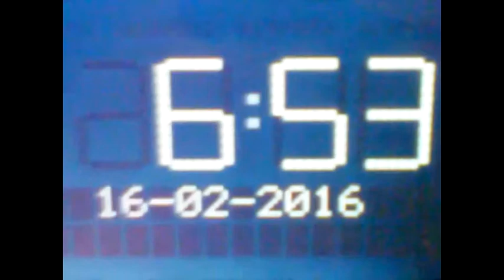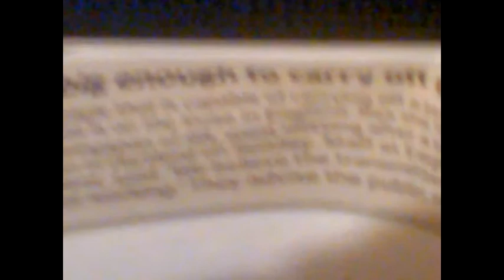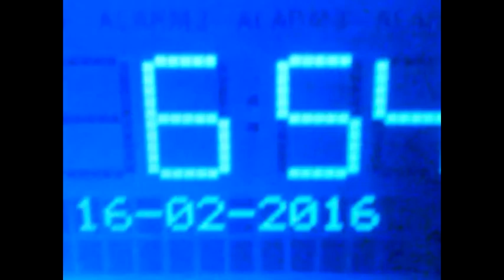Believe,? Rex SeaEagle oVer Barnehurst ?!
An expanded *vlog-note, of 50%, chance ZeFringe here saw part of Dartford, Eagle Heights wildlife park's newest 2016 'Great Rex Escape', flight path Monday 15th between 13:00 - 13:20gmt overhead streets Westfield-Hillingdon-Mayplace Rd east.

While I cannot 'confirm', the comment made was.."Did you just see that bird, it's wingspan was huge."  Simultaneous to some wide eyed pointing, that took a moment to acknowledge.

Only known regular's with similar are a few 'Heron', so with the sea-eagles recent local escape there is a solid sighting possibility.

Added, few extra clips as bonus for new viewers.

Update: 17/02/2016

Been messaged, that 'Rex', chose to return yesterday. Going to presume this occurred within 55min range +/- of 15:00gmt. Would've been nice to actually see him again,*sigh Shall just have to try 4view of that Heron.